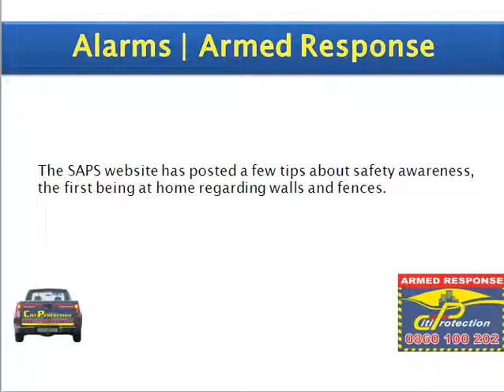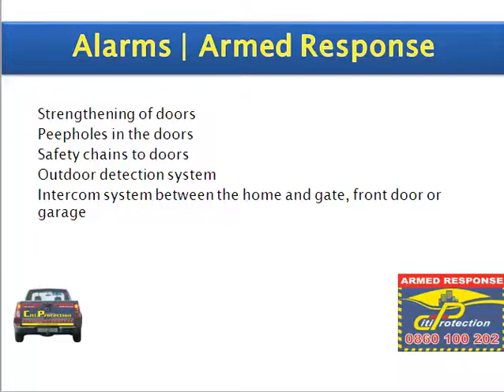Home Security - Fences And Walls armed response pretoria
What is your first defense method for keeping your home and family safe? Watch this short video where we are setting out the best method of protection and giving you some great tips to go with it. CitiProtection offers superior home and business protection. Armed response in Pretoria, Mooinooi, Centurion